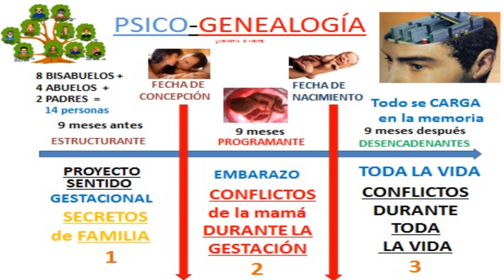Los programas de la infancia se manifiestan de adulto. Dr. Jorge Coutiño Hdz.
Por un descuido de mis padres, se me programó ahorrar de adulto.
YOUTUBE: Dr. Jorge Coutiño Hdz.
S.S.A. 76810